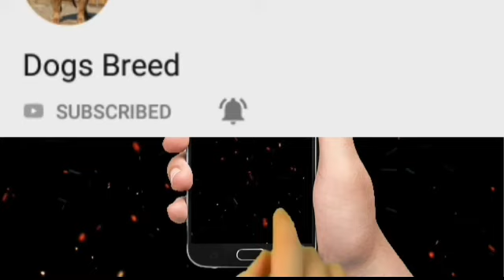German shepherd puppies | Happy customer | by dogsbreedofficial 2021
Life expectancy: 9 – 13 years
Origin: Germany
Colors: Black, Sable, Black & Tan, Red & Black, Grey, Black & Silver

Video Topic
Aaj Hum Leker aaya hai German shepherd puppies | German shepherd | Happy customer | by dogsbreedofficial 2021.
Keyword Searches -
german shepherd puppies for sale